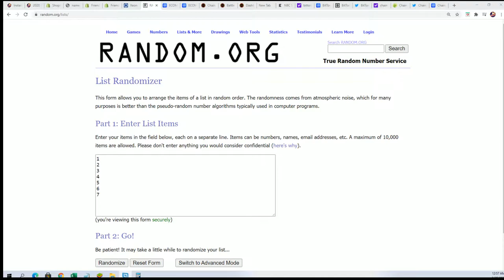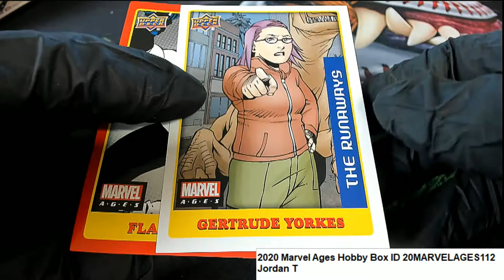2020 Marvel Ages Hobby Box Jordan T's Pack ID 20MARVELAGES112